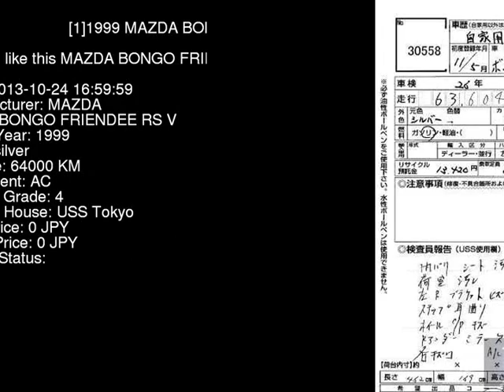1999 MAZDA BONGO FRIENDEE RS_V SGE3 - Japanese Used Car For Sale Japan Auction Import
1999 MAZDA BONGO FRIENDEE RS_V SGE3 - Japanese Used Car For Sale Japan Auction Import SGE3,MAZDA,BONGO_FRIENDEE,RS_V,USS Tokyo,jdmvip,vip,jdm,cars,japan,jdmvip.com,japanesecars,usedcars Japanese Used JDM Car For Sale At Auction in Japan for Import